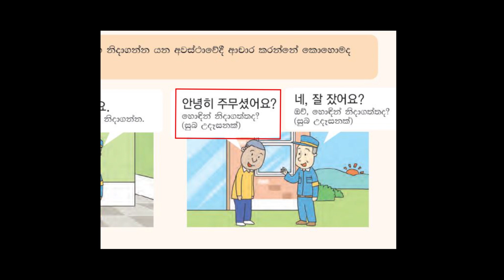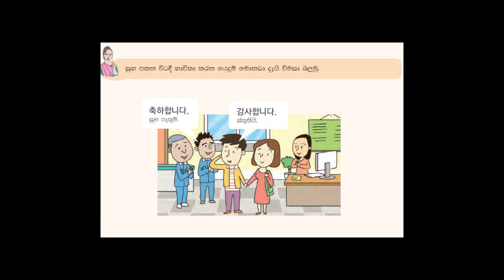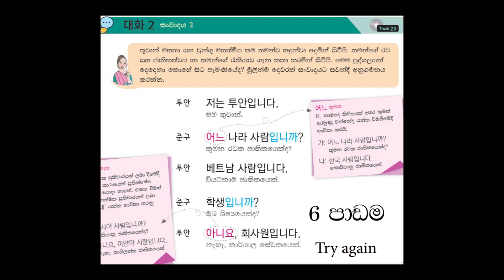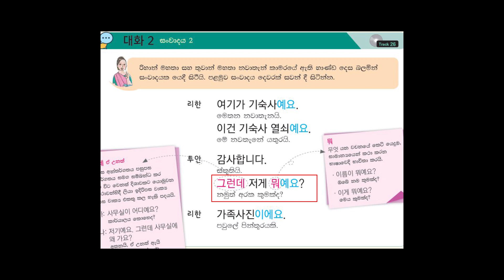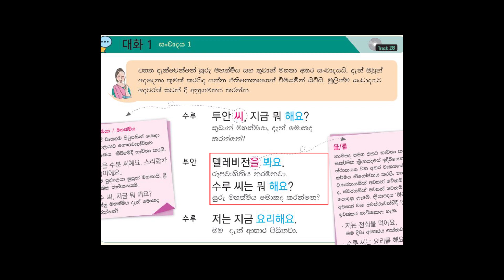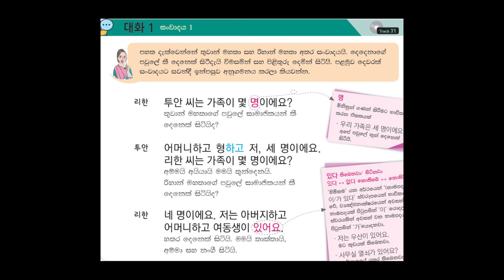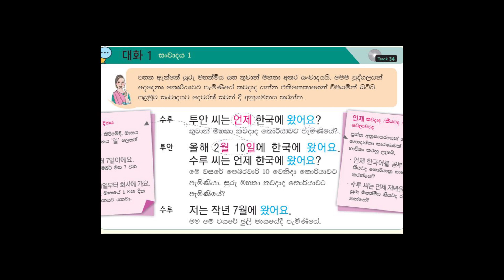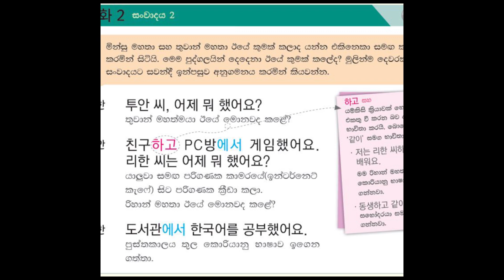EPS TOPIK Listening Conversations | Practice 1-10 Lessons කොරියන් නිතර සවන් දිය යුතු සංවාද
කොරියන් නිතර සවන් දිය යුතු සංවාද